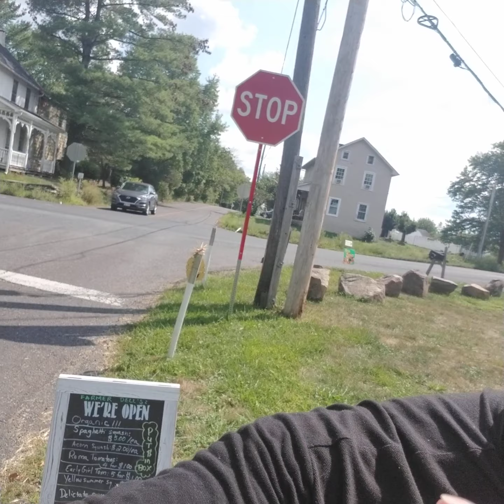Jim Miller for State Rep. 145.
Fr. Mike endorses Jim Miller for State Rep. in PA 145. His pro-choice views differ with ours but his common-ground energy was irresistible he really does indeed care about families living a solid private homestead-loving life in Pennridge. He is an old-fashioned Democrat, the pro-funding kind, tapping the capital of a wealthy area to fix community issues. We have, for example, a deadly corner where there needs to be a traffic light! We have autistic and mentally impaired kids, who need a place to go. We debated "choice" and "life" fervently, but found ourselves reconciled to a principle of the empowerment of Free Will---as meaning that folks should peacefully expect to live plainly and privately the way they want to live. I am OK with knowing that Jim, who lives here in the Rockhills, has found that his strongest means of helping people is through his Party so long as his Jeffersonian approach stays contagious. His idea of "sustainable agriculture," by the way, includes homesteading and here he is at our vegetable stand! Jim was also Chairman of the Pennridge Regional Police Commission. God bless you and your family, Jim.